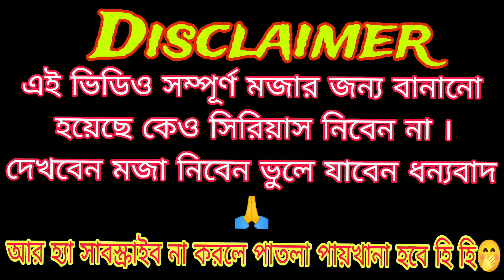পাড়ার সেলিব্রিটি/পাড়ার সস্তা স্টার✨/Cheap influencer#ovodrochele funny video/Comdey video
পাড়ার সস্তা সেলিব্রিটি/Cheap influencer/পাড়ার স্টার✨ovodrochele funny video/Comdey video

bengali prank videos funny

bengali short film 2022 new

prank video new bengali

gunadhar disciples

sofiker funny video bangla

sofiker funny video new

sofiker bou

bengali movie

funny video tik tok funny video

trending dance reels on instagram

going viral on instagram reels

popular reels on instagram

short video instagram reels

funny clips part 4 | part 4 | viral reelsl

trending audio for instagram reels

viral instagram reels song

short video funny tik tok

very special trending funny comedy video 2023

viral tiktok trends right now

how to make funny reels on instagram

latest reels trending songs

viral instagram videos

new instagram trending song

trending comedy videos

funny reels video

recording instagram reels

fashion reels on instagram

funny short reels

indian trending reels

popular instagram reels songs

how i make viral cinematic instagram reels

photography reels on instagram

পাড়ার সস্তা স্টার✨/Cheap influencer/পাড়ারসেলিব্রিটি ovodrochele funny video/Comdey video

Very Special Trending Funny Comedy

Video 2023 Amazing Comedy Video 2...

Love next door. Paser Bari Prem I

Bengali Funny Video I Riyaj & Tuhina I P...

Very Special Funniest Fun Comedy Video Amazing Funny Video 2023 E...

কুকুরের মাংসের বিরিয়ানি | Bangla Funny Video | Family Entertainment Bd | Desi

বালের পিকনিক Bangla Funny Comedy Video | Futo Funny Video | Twe...

(: About *Ovodro Chele* is a Indian YouTuber, where you will find different types of comedy videos in Bengali :)